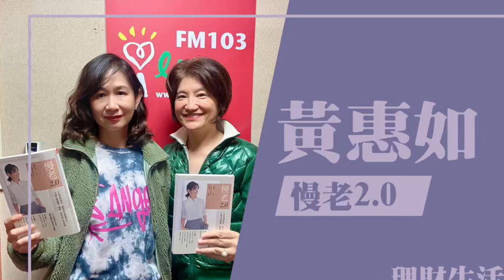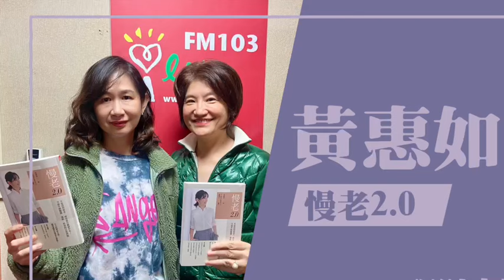【慢老2.0：不是活得更老，而是延長健康中年！】專訪 黃惠如｜理財生活通 2024.02.28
慢老2.0：不是活得更老，而是延長健康中年！
來賓 : 斜槓中年  瑜伽老師 主持人 黃惠如

📍【蘭萱時間】：週一至週五早上七點、八點
📍【趙少康時間】：週一至週五早上九點
📍【幸福好時光】：週一至週五早上十點 (不定期)
📍【超級美食家】：中午十一點 (不定期)
📍【聽醫生的話】：週一至週五中午十二點
📍【理財生活通】：下午兩點 (不定期)
📍【綺麗世界】：下午三點 (不定期)
📍【媒事來哈啦】：週一、週四 下午四點半
📍【欸！我說到哪裡了？】：週一至週四 晚上六點
📍【人來瘋 江太來了】：晚上七點 (不定期)